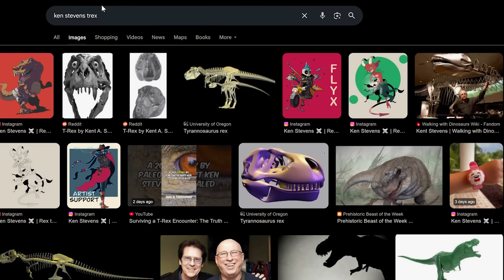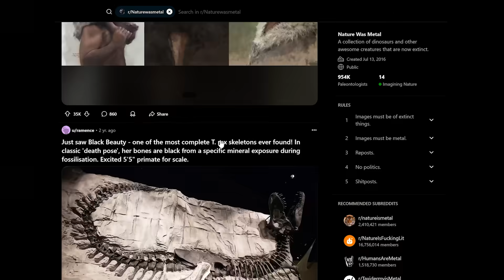Would a T-Rex kill and eat humans? | Dave Hone and Lex Fridman